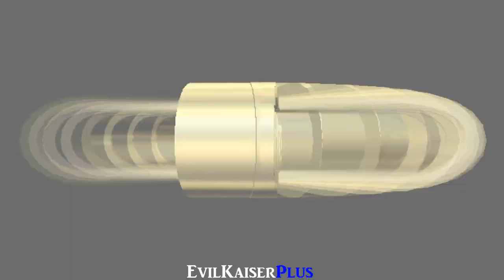MARIO KART 64 |N64| LONGPLAY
Es un juego de carreras arcade que salió para la consola Nintendo 64. El juego es la secuela del exitoso juego de Super Nintendo Super Mario Kart. Como su antecesor, es un juego de conducción de karts protagonizado por personajes famosos de Nintendo en el cual tienes que vencer las copas en las distintas cilindradas. El juego fue desarrollado y publicado por Nintendo y fue lanzado el 14 de diciembre de 1996 en Japón y el 10 de febrero de 1997 en Norteamérica.